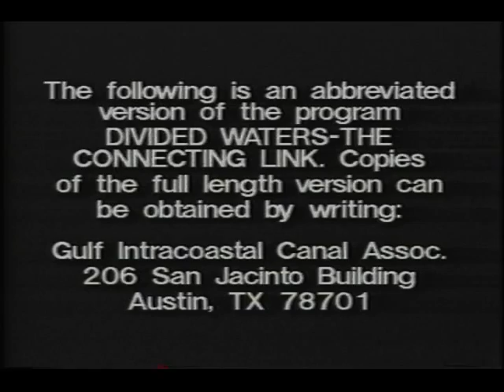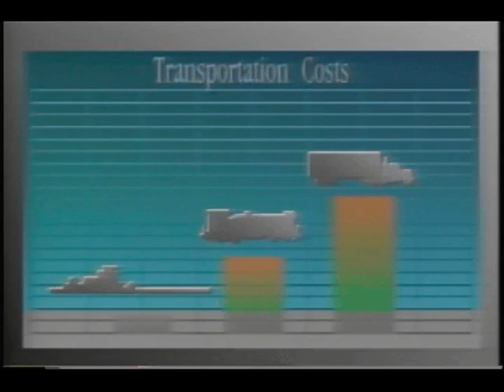Dividing Waters - The Connecting Link (1990) Part 1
This 1990 film on the Gulf Intracoastal Waterway (GIWW) was prepared by the Gulf Intracoastal Canal Association (GICA).   The film discusses the importance of this 1000 mile waterway since its completion in 1949.  Narration by prominent representatives include: Dale Miller, past Chairman of GICA;  Willie Younger, former Extension Agent with Marine Extension Service, Matagorda County, TX;  and Lt. General Henry J. Hatch, Chief of Engineers, US. Army Corps of Engineers (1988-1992).   They discuss various topics about the GIWW; global economics, waterway transportation advantages; support to NASA, the Department of Defense, support to the fishing industry, recreation benefits, environmental benefits, maintenance and needs to improve the waterway.  There is discussion about the tonnage moved and the transportation benefits by using the GIWW.  Also discussed was the shoreline erosion concern along Sargent Beach.  Soon after the production of this film the federal government provided funding for protection of Sargent Beach with a granite breakwater revetment.  This was designed and installed by the U.S. Army Corps of Engineers in the early 1990s. This substructure was designed to help prevent beach erosion protecting the integrity of the GIWW while at the same time protecting inland homes.  Also discussed were the tow traffic delays at the Industrial Canal in New Orleans.